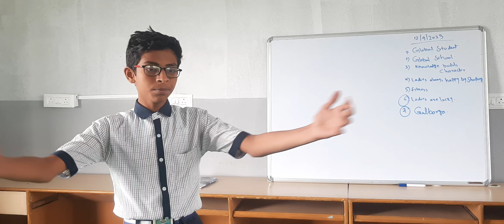what is Near Moon or Australia? know it please.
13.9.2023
He is the student of Mubins 40 days communication leadership program and started performing on the stage.Gulbarga